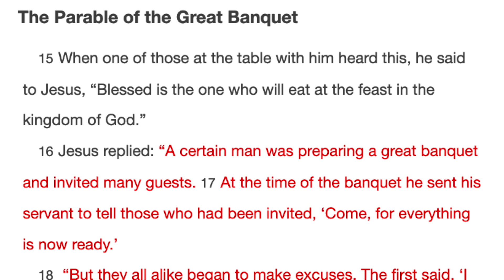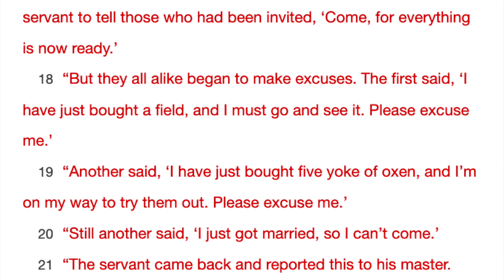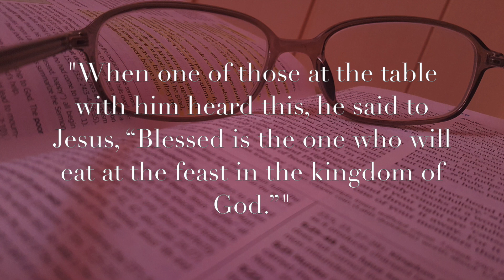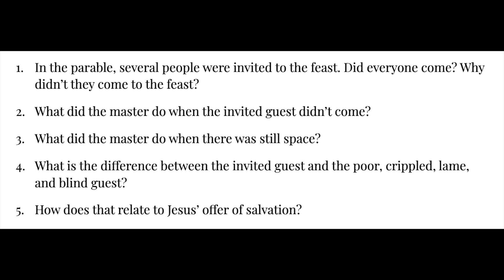YAQ4 - "The Parable of the Great Feast"